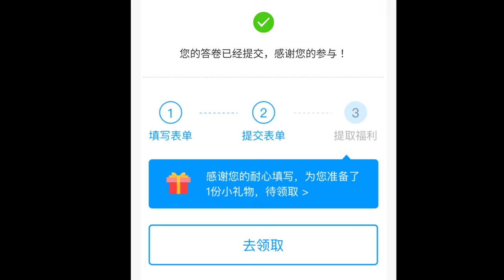푸바오 중국 판다기지 소식(116) 푸바오 아픈 것 관련해서 선수핑기지에 건의문을 보냈습니다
영상 일부 원본출처:SBS STORY (푸바오와 할부지2)
푸바오,중국으로 돌아가기 위한 이별 연습